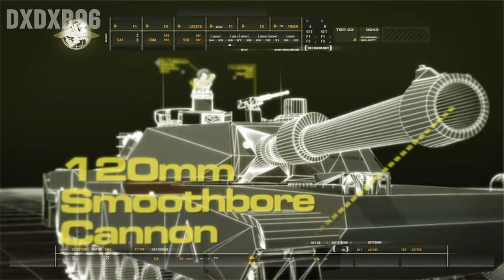WAR PIG: US MARINE ESCORT TANK | Realistic ULTRA Graphics Gameplay [4K60FPS] Call of Duty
WAR PIG: US MARINE ESCORT TANK | Realistic ULTRA Graphics Gameplay [4K60FPS]
Call of Duty: Modern Warfare Remastered - War Pig Mission